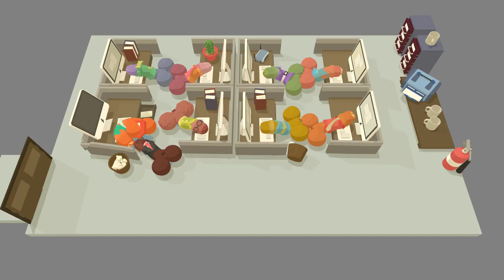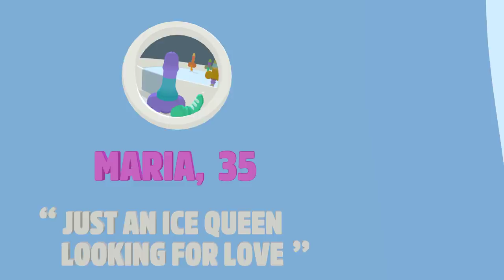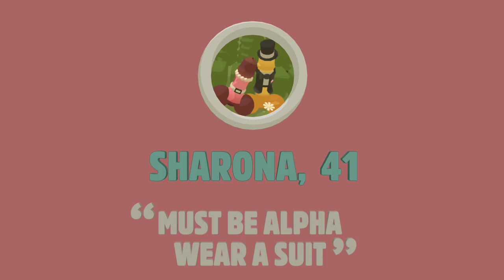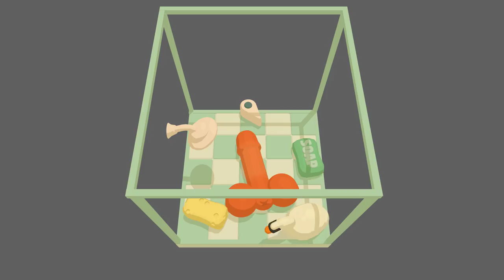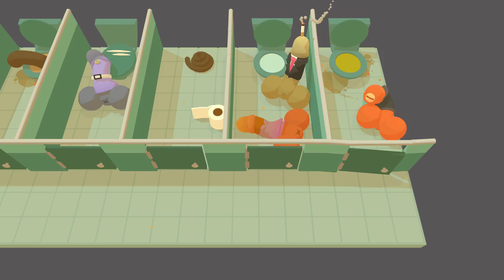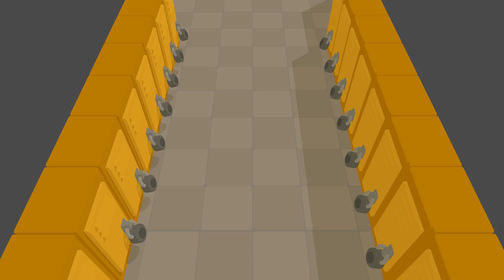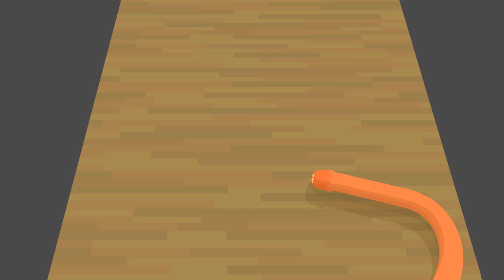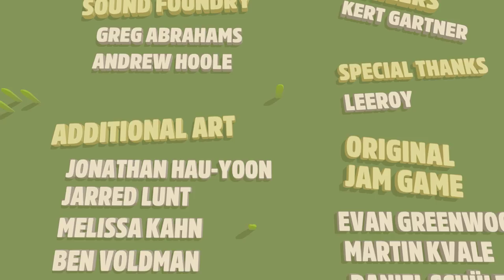Genital Jousting Story Mode FULL Let's Play 4K 60fps The Story of John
Genital Jousting Story Mode FULL 4K 2160p 60fps 'The Story of John'. This is like Genital Jousting the movie - high quality, no cam / commentary!

What do you think about Johns story of love, hate, betrayal and trying to make it in a world where 'no one loves you'?

Game: Genital Jousting
Version: PC / Steam Retail Full Version 2018
Settings: 3840x2160 / Max Settings
PC Specs: 6800k / 1080ti
Recording: 80MB/s
Duration: 1hour 19mins